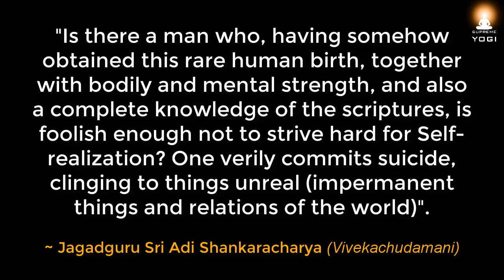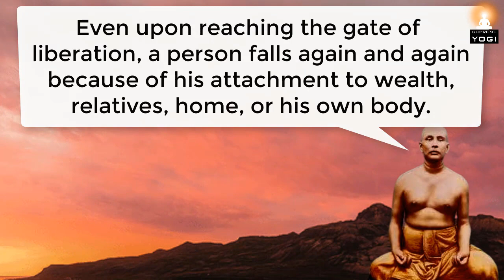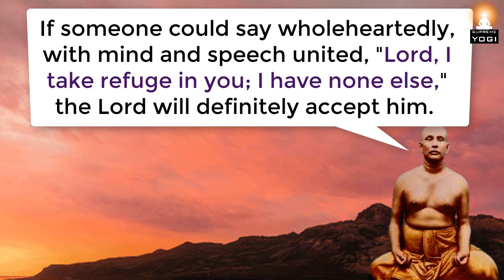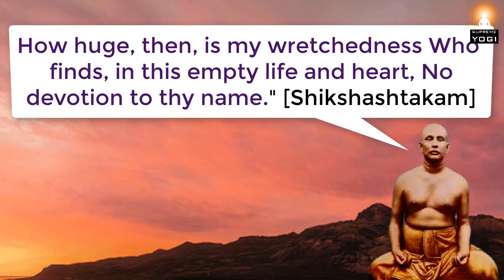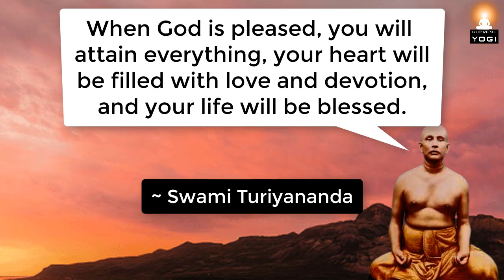Human Birth is a Rare Opportunity for Liberation (Self-realization) | Swami Turiyananda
"One should shift his attachment from the world to God. Thus the attachment to and love for God make a person free." says Swami Turiyananda (one of the direct monastic disciples of Sri Ramakrishna Paramahamsa).

About Swami Turiyananda:
Swami Turiyananda or 'Hari Maharaj' was a direct monastic disciple of Sri Ramakrishna Paramahamsa, the 19th-century saint and mystic from Bengal.

Excerpt source credit:
'Spiritual Treasures - Letters of Swami Turiyananda' by Swami Chetanananda

About this channel - 'Supreme Yogi':
The word "Supreme" represent the 'highest Truth' (our inner Self or God or the Source of creation) that we all are seeking, and the word "Yogi" means one who attained union with that 'highest Truth' through years of spiritual discipline and struggle. Since this channel is all about the teachings of such realized yogis, it is apt to use the name "Supreme Yogi".

Many of these great yogis lived in a time and place where there were no facilities available to record their teachings other than in written form. These valuable teachings are available only in book sources and hence this channel is a humble attempt to spread some of these hidden teachings to modern seekers who're searching for spiritual guidance and inspiration.

May you all get benefited from the videos shared through this channel. Stay blessed.